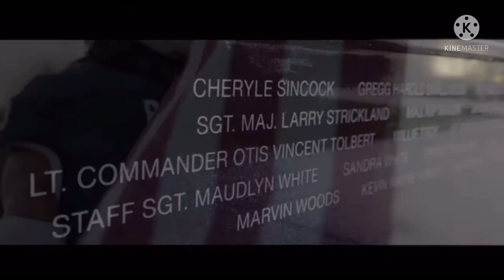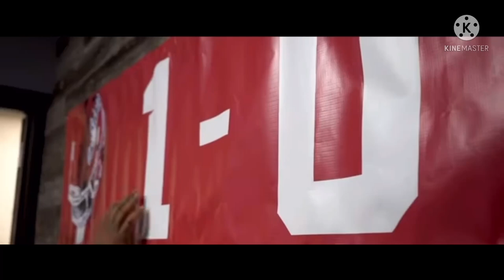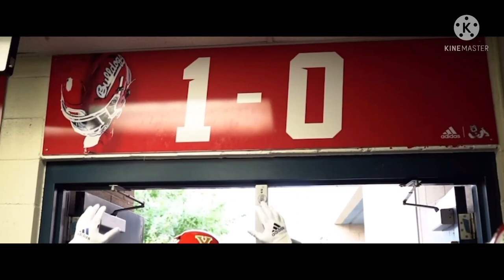Fresno State Bulldogs Hype Video 2022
Hey guys! I’m sorry, I haven’t been posting lately. I’ve been busy, tired, and sick. I’ll try and do my best to keep uploading for you guys. Sit back, relax, and hopefully you enjoy the video. Hopefully this motivates every single one of you. Who want to go to college or are in the process of getting into college!🙏🏼

1.) Fresno State Football | The Time Has Come by Top Hand Media

2.) Fresno State Football: 2017 Intro Video by fresnostateathletics

3.) Fresno State Football: Game 8 Hype Video by fresnostateathletics

4.) Fresno State Football: Heroes Night Uniform by fresnostateathletics

5.) Fresno State Football: Game Day vs. San Jose State (11/21/20) by fresnostateathletics

6.) Fresno State Football: Legacy by fresnostateathletics

8.) Fresno State Football: Oregon Hype Video 2021 by fresnostateathletics

9.) Diddy - Dirty Money - Coming Home ft. Skylar Grey (Official Video) by DirtyMoneyVEVO

10.) Fresno State Football: Facilities (2020) by fresnostateathletics

11.) Fresno State Football: Physicality by fresnostateathletics

12.) Fresno State Football: 2021 Game 9 Hype Video by fresnostateathletics

13.) Written in the Stars (feat. Eric Turner) by Tinie

14.) Fresno State Football: 2021 Game 6 Hype by fresnostateathletics

15.) Fresno State Football: Behind the Scenes
Footage of the Water Photo-Shoot by fresnostateathletics

16.) Some images were from google and some from a video